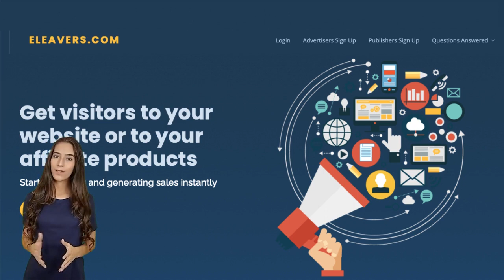Cum să faci bani cu site-ul tău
Romanian -